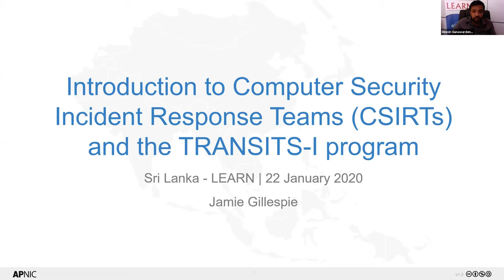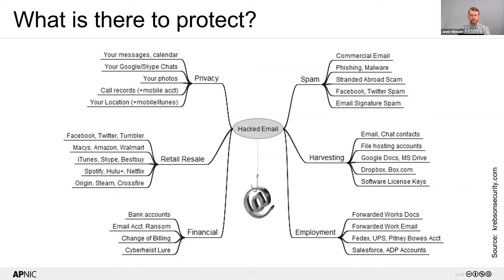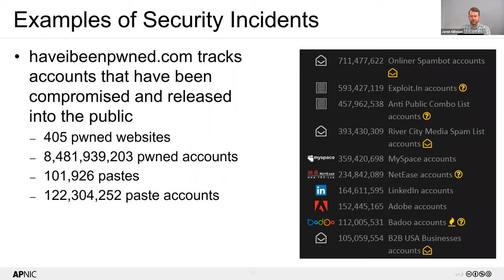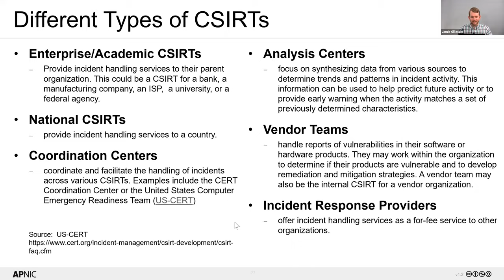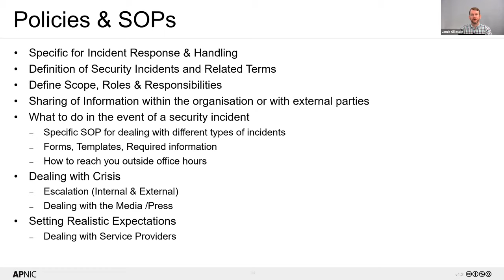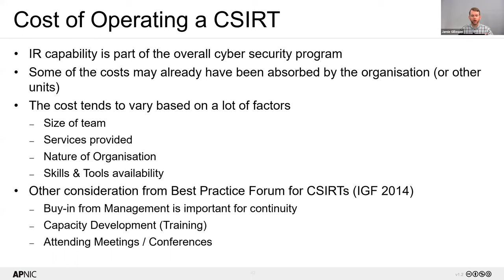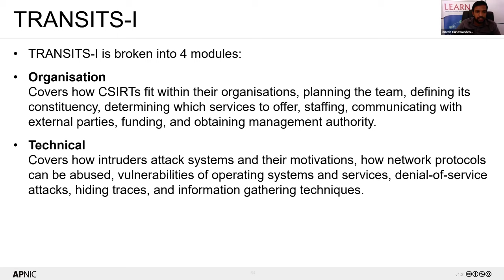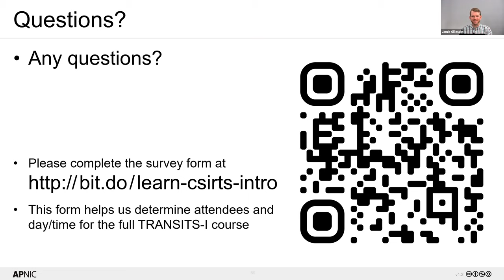TRANSITS I training Webinar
Live recording of the TRANSITS I training webinar